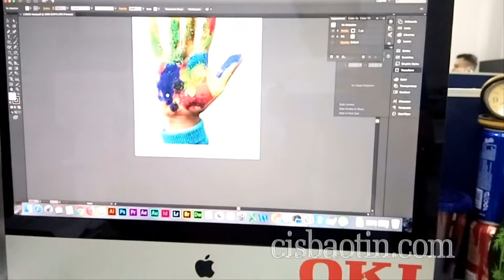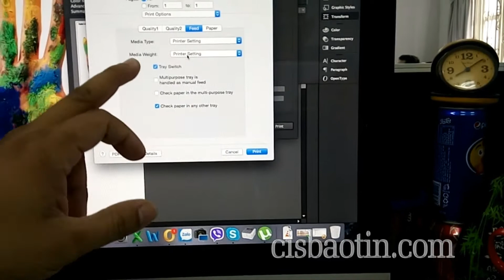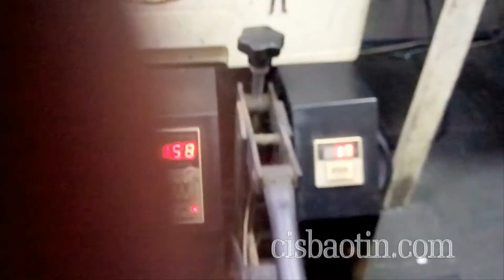in ao thun den trong 5 phut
Máy in Laser Oki A4 - Decal chuyển - không cắt - nhanh trong 5 phút